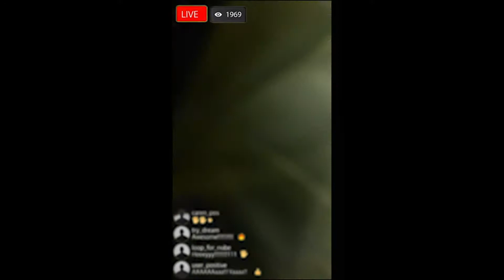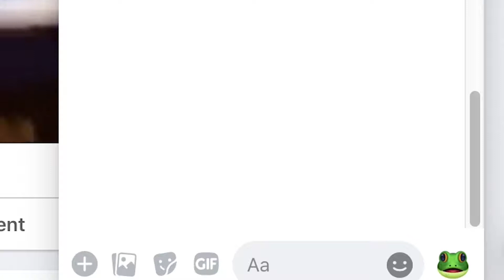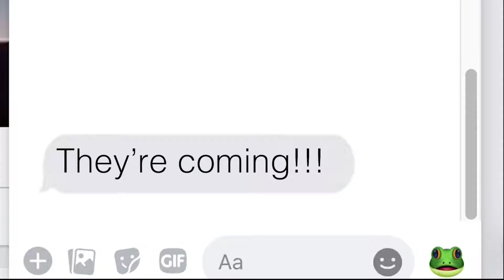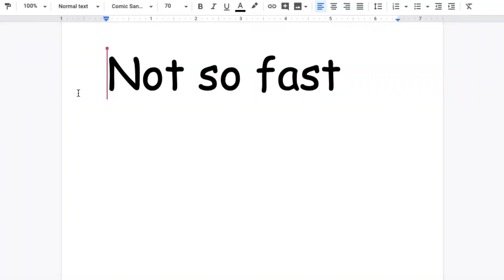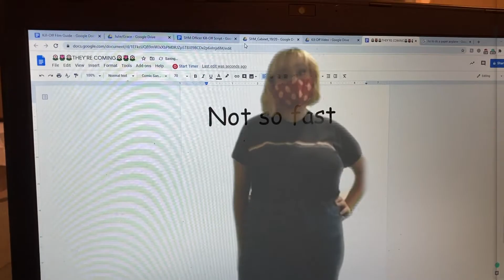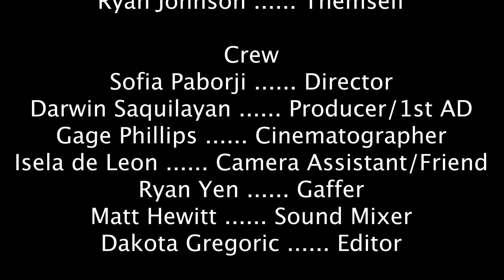Officer vs. Officer: UnSHMended (2020)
When social media and Zoom are taking over the world, one Cabinet will take advantage of it to seek their reign in 2020 (keeping social distancing guidelines in mind, of course). ;)

~September 2020~